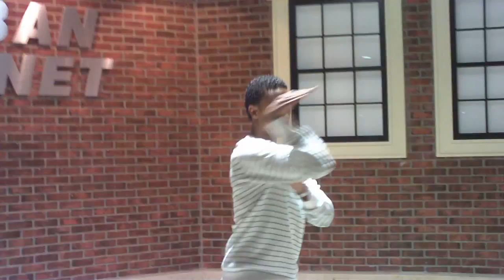realSLIK: popping and gliding #2